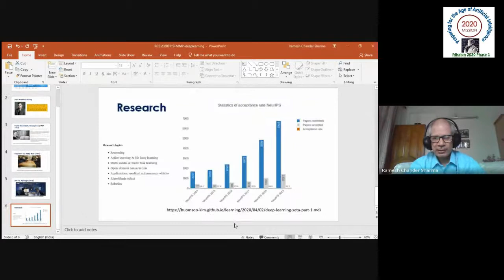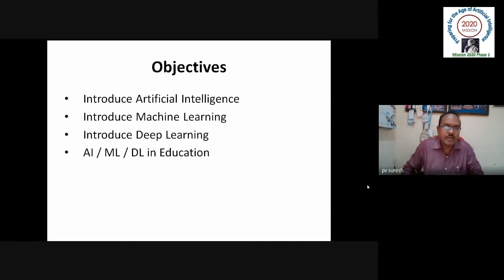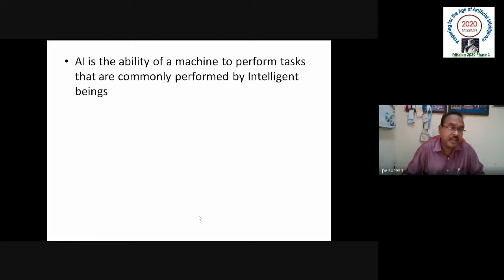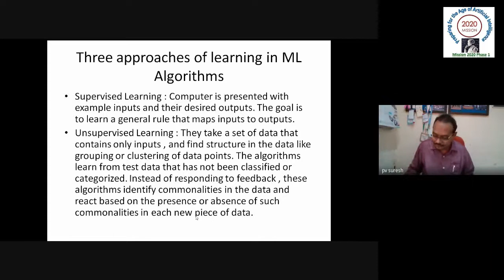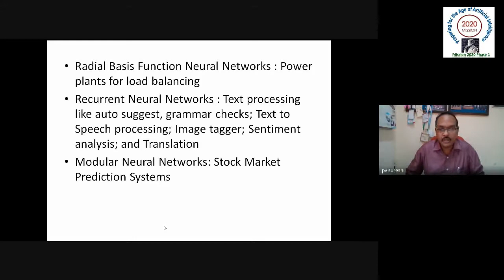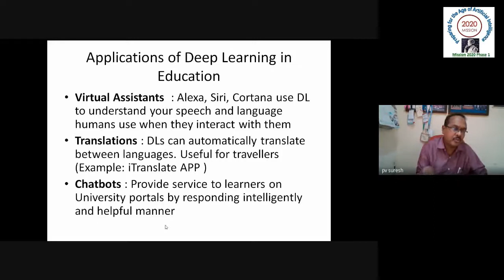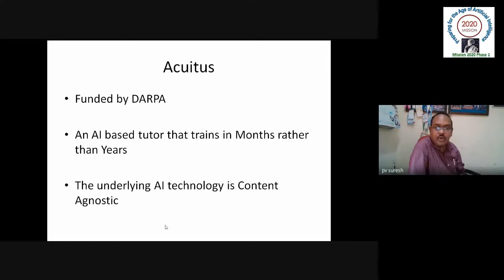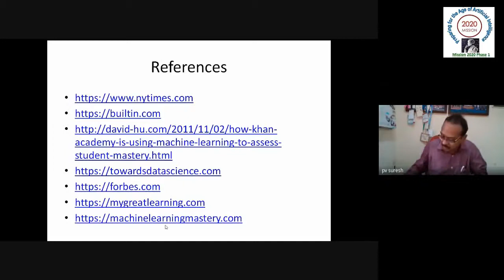20200719 Deep Learning in Education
The July session under Mission 2020, we had conducted the session on "Deep Learning in Education". Prof M M Pant explained technology trends and how learning would be taking shape due to the impact of pandemic. Dr Ramesh Sharma gave a brief of Deep Learning and its research scenario. Prof P V Suresh (Prof of Computer Science, Indira Gandhi National Open University) explained Artificial Intelligence, Machine Learning and their applications in various fields alongwith their historical growth. He further explained the features of Deep Learning and its implications in education. He  introduced some applications on AI, ML and Deep Learning.